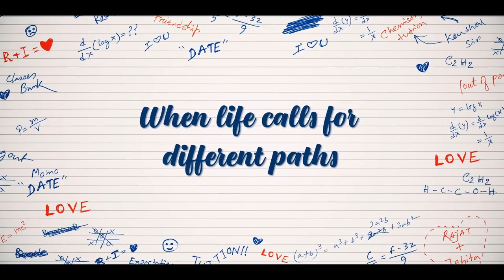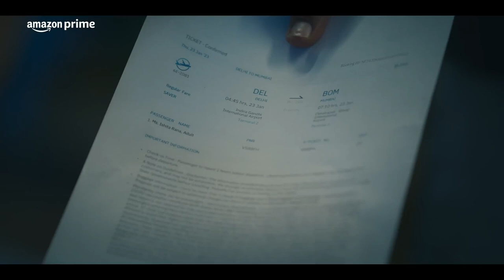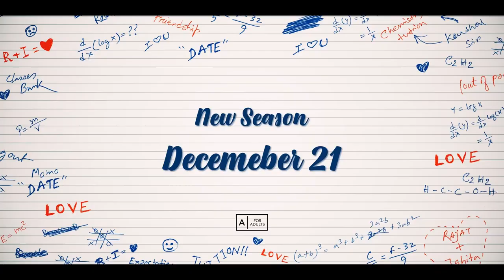Flames Season 4 | Official Trailer | Prime Video India | (2023)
& RELEASE DATE  |
December 21, 2023
& OVERVIEW :
Centered around 12th-grade students facing impending board exams, Rajat-Ishita and Pandu-Anusha navigates the delicate balance between love and studies. As Kaushal sir teaches in a different institute, doubts arise about his commitment to excellence. Rajat and Ishita embark on a journey, exploring the intersections of career and love and questions of a long distance relationship.
&  CAST :
Ritvik Sahore, Tanya Maniktala, Sunakshi Grover, Shivam Kakar, Deepesh Sumitra Jagdish
Directed by Divyanshu Malhotra
Written by Swarndeep Biswas and Saket Sharma.
Created by The Viral Fever
& Genre  :
Comedy/Drama/Romance
 T.H.E OFFICIAL Trailers. B.A.N.K